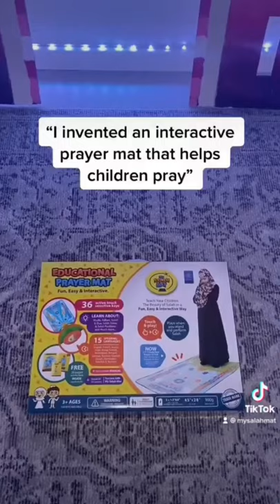My Salah Mat👀